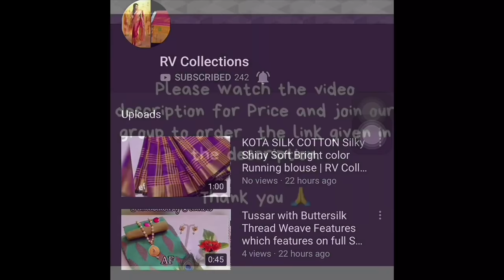ikkat cotton handloom sarees | Linen 100 count Sarees | RV Collections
Beautiful ikkat cotton handloom saree 1659+$. Mn
strawberry lovers
Sc
Linen 100 count with beautiful strawberry 🍓 embroidery. withbp

Price - 1950 + shipping MN

Jamdani Sarees,
bridal sarees,
kuppadam sarees,
uppada sarees,
chiffon sarees,
chettinad sarees,
Wedding sarees,
Party wear sarees,
Banarasi sarees,
Bangalore silk sarees,
Linen Sarees,
Ikkat sarees,
Two tone sarees,
Hadloom sarees,
Organza sarees,
Organsa sarees,
half sarees,
Rayon Kurtis,
Bandhani Sarees,
saris,
Daily wear sarees,
Blouse designs,
Bridal sarees,
Marriage collections,
latest sarees,
lehanga designs
gotapatti sarees
organza sarees
sarees
rv collections Sarees
sana silk